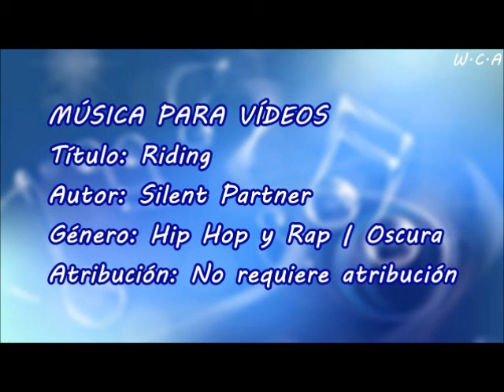Riding - Silent Partner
Título: Riding
Autor: Silent Partner
Género: Hip Hop y Rap | Oscura
Atribución: No requiere atribución